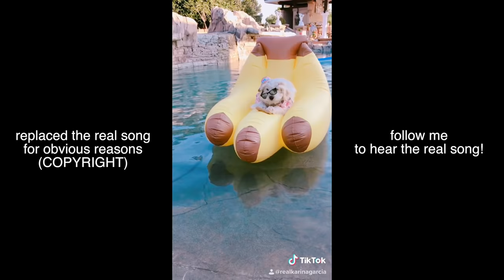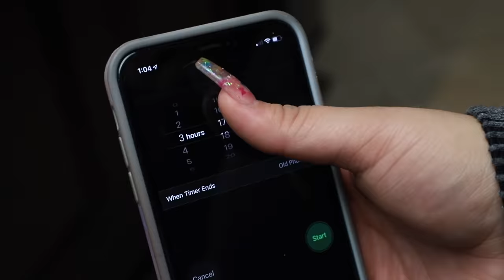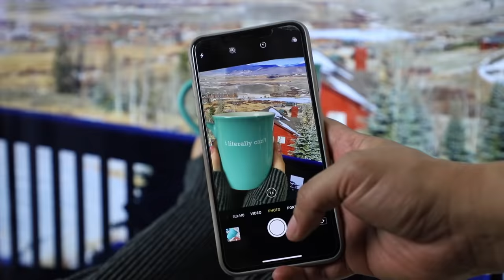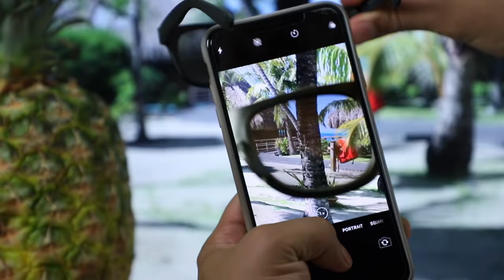Trying Summer Life Hacks to see if they work..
Thank you to TikTok for sponsoring this video! for some new videos! I want to see how many followers we can get in a day!

today I tried some fun summer life hacks and made a bunch of TikToks at the same time for summerhacks!

Follow @slimemaniaexpo on Instagram for updates on Slime Mania!

DID YOU KNOW CRAFT CITY IS AT WALMART?!

HERE'S HOW TO BUY ALL OF MY CRAFT CITY SLIME, SQUISHY & DIY PRODUCTS

DO YOU HAVE ALL THREE OF MY BOOKS?
Must-Try DIYs: 20 Crafts & Life Hacks
DIY Slime
Next-Level DIY Slime